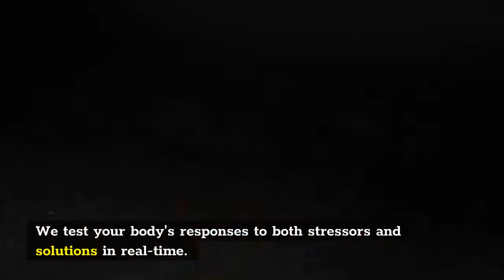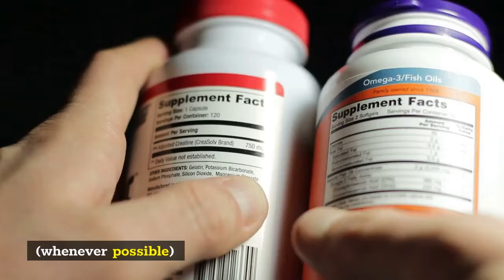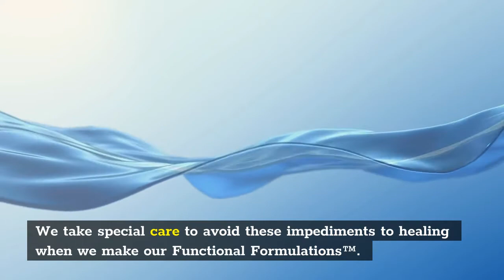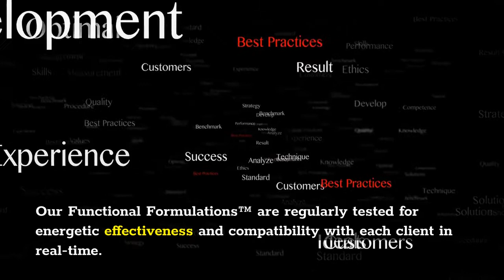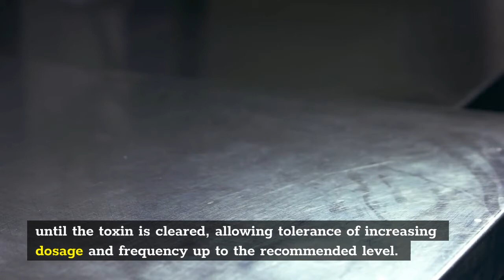Are Your Remedies Compatible?